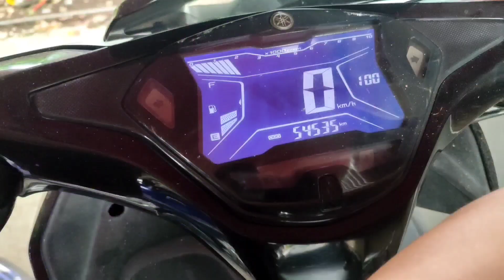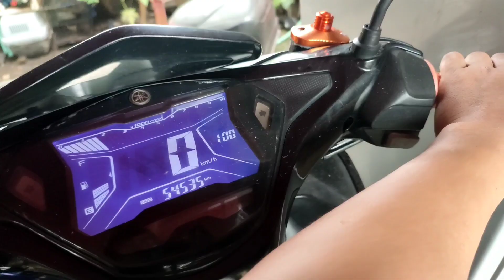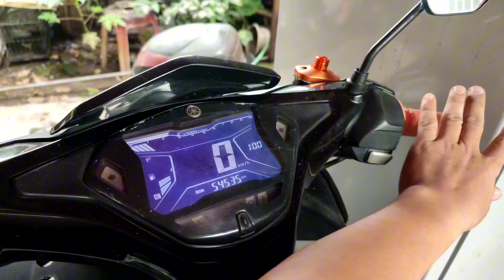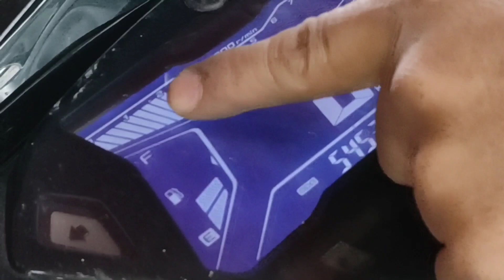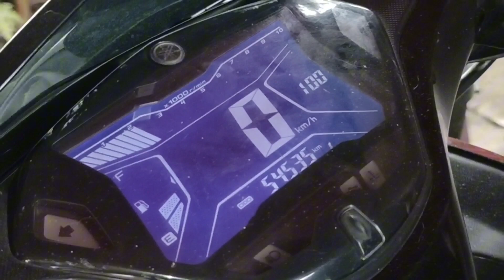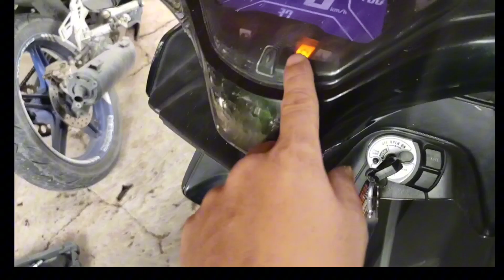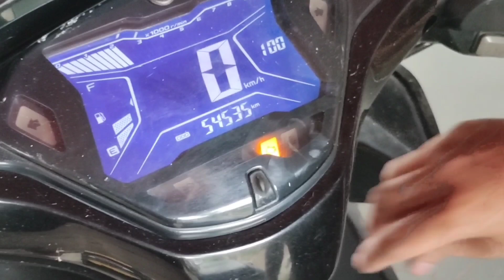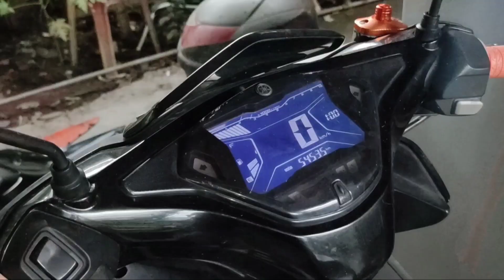Yamaha aerox minor problem at error 37.